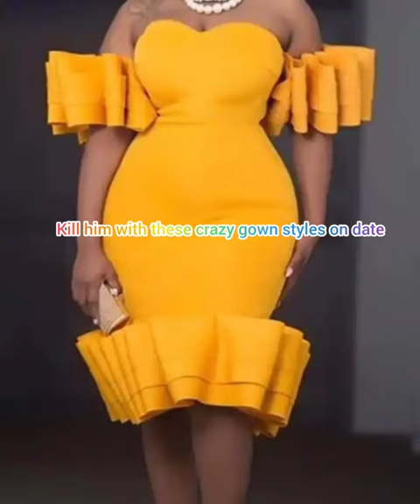Beautiful dinner gown styles 😍❤️❤️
Video from Adefunke